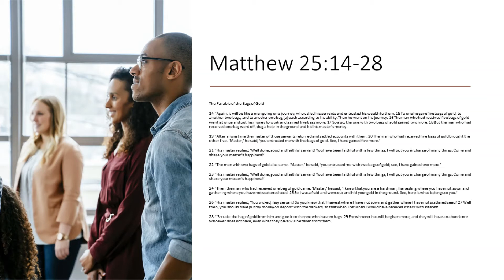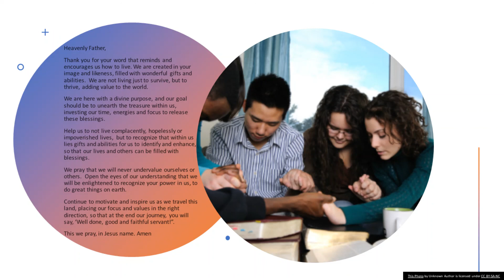Assets & Investments November 16 2020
Heavenly Father,
Thank you for your word that reminds and encourages us how to live. We are created in your image and likeness, filled with wonderful gifts and abilities.  We are not living just to survive, but to thrive, adding value to the world.
We are here with a divine purpose, and our goal should be to unearth the treasure within us, investing our time, energies and focus to release these blessings.
Help us to not live complacently, hopelessly or impoverished lives,  but to recognize that within us lies gifts and abilities for us to identify and enhance, so that our lives and others can be filled with blessings.
We pray that we will never undervalue ourselves or others.  Open the eyes of our understanding that we will be enlightened to recognize your power in us, to do great things on earth.
Continue to motivate and inspire us as we travel this land, placing our focus and values in the right direction, so that at the end our journey, you will say, ‘Well done, good and faithful servant!”.
This we pray, in Jesus name. Amen